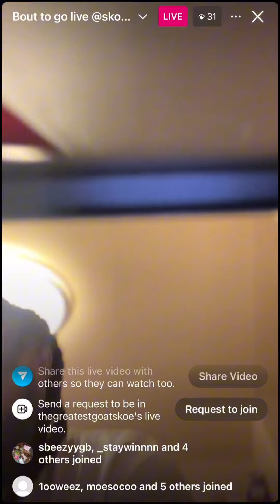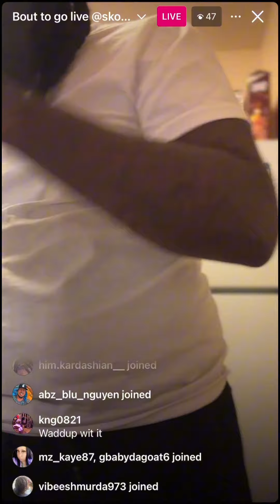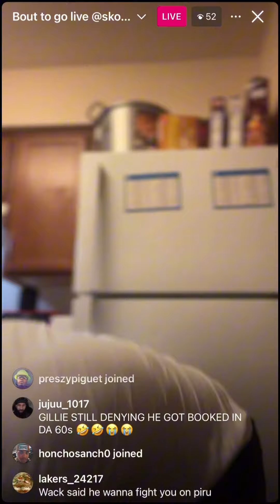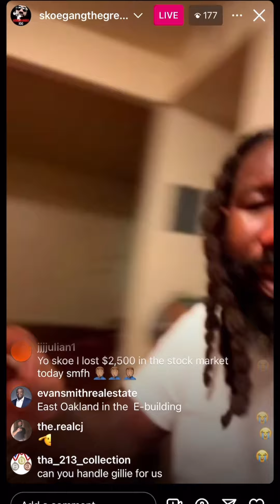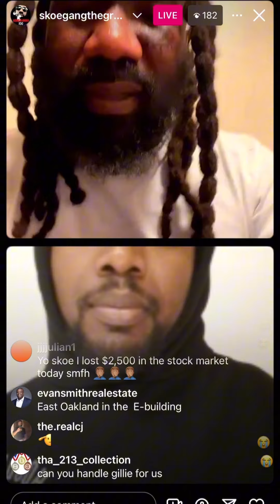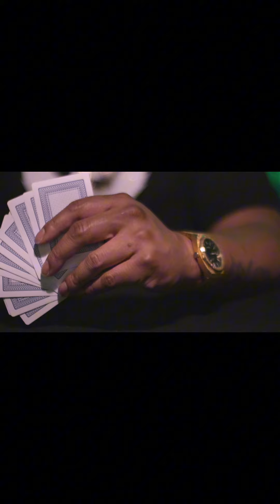Boskoe 100 Smoke & Roast • Skoe Get Mad At People Asking About New Face Tattoo!